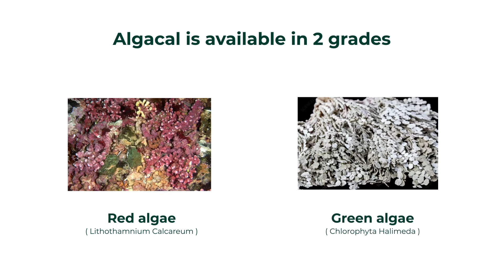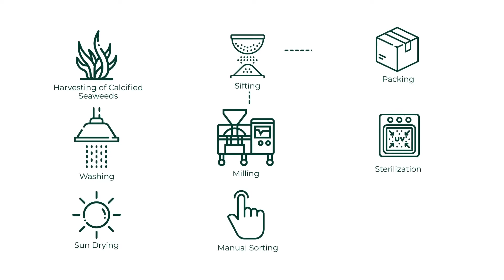Healthcare Product Promotional Video | Coconut Animation Studio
Coconut videos use adobe illustrator and after-effects for producing the 2D animation videos. All our storyboards are created by our in-house animation experts.

To create such kind of animated explainer videos, stunning commercials, product videos that will be high quality and affordable for both startups and enterprises.